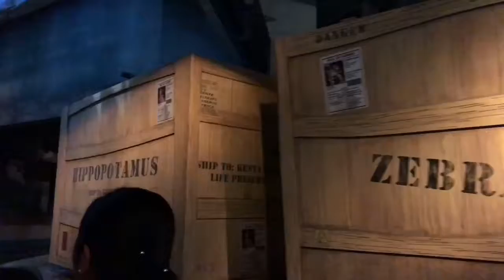Universal studio singapore 2017